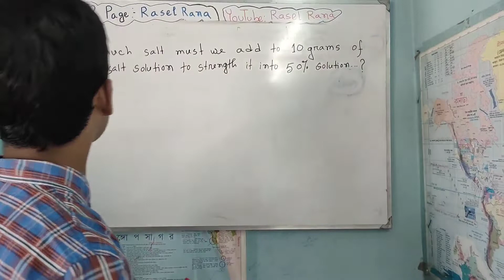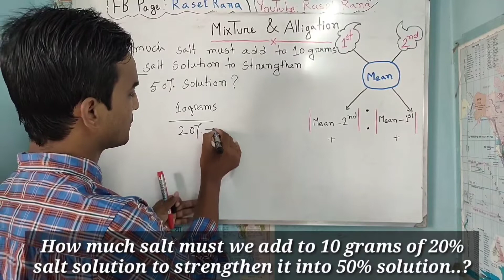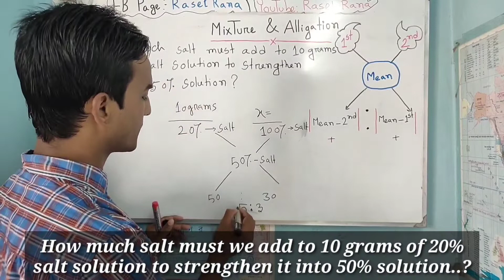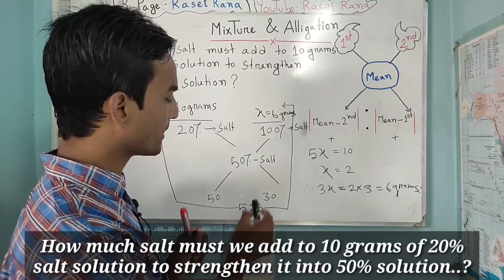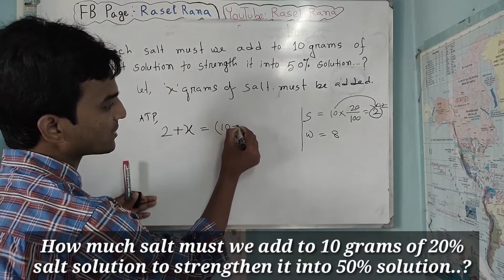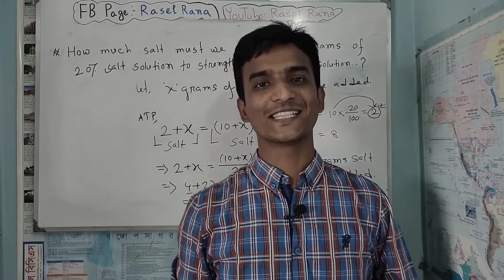মিশ্রণের অংকের সহজ সমাধান।। Mixture (Rule of Allegation)